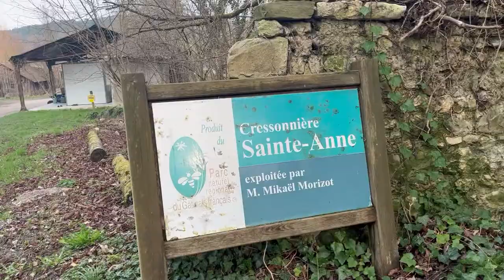Quels sont les bénéfices santé du cresson ? Interview de Mikael Morizot aux Cressonnières Saint-Anne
👉🏼 Playlist ‘Les interviews’ : Quels sont les bénéfices SANTE du Cresson ? A la découverte des Cressionnières de Mikale Morizot à Vayres S/ Essonnes

🍑 Connaissez-vous le cresson ?

 Dans cette vidéo, je suis accueillie par Mikael Morizot, cressiculteur à Vayres s/ Essonnes dans le 91, proche de Milly-la-Forêt.

J’adore le cresson, de part son goût biensur, mais surtout pour ces nombreuses qualités nutritionnelles. C’est un légume exceptionnel, et après réflexion, je me suis rendue compte qu’a part le cuisiner, je ne savais pas grand chose du cresson quand à son milieu de culture, son histoire … alors que, quand même, ici dans le Gatinais, nous sommes gâtés en cresson.

📍RDV vous donc pour cette interview à VAYRES S/ ESSONNE, au plein coeur des Cressonnières Saint-Anne, où Mikael cultive le cresson, depuis très tôt le matin …

Il nous explique justement comment cultiver le cresson, le conserver, le cuisiner et il nous en dit davantage sur sa façon de travailler, où acheter son cresson et où le trouver sur le net aussi, et oui, Mikael a même eu la chance d’être passé dans l’émission TOP CHEF !

💻 Visitez son site internet pour en savoir + , notamment les dates des marchés locaux selon les évènements régionaux où vous pouvez acheter le cresson de Mikael, et aussi des recettes pour cuisiner différemment le cresson 👉🏼

📍Cressonnière Sainte Anne
rue de l'église
91820 Vayres sur Essonne

Découvrez aussi le cresson de Mikael en mode STAR dans de nombreuses émissions :

Et oui, le Cresson de Mikael a eu l’honneur d’être cuisiné dans la célèbre émission Les Carnets de Julie diffusée sur France 3.

Aussi lors de Top Chef les grands duels, où la pétillante Noémie Honiat défendait son Occitanie face à bel Merouan Bounefraf et son humour, qui pour défendre l’Ile-de-France avait choisi le cresson de Mikael

Mais encore :

Sur France Inter pour l’émission : LE MARCHÉ DE FRANÇOIS-REGIS GAUDRY

Et sur Europe 1avec le célèbre Laurent Mariotte pour l’émission : La table des bons vivants :

POUR ACHETER LE CRESSON DE MIKAEL et tester votre recette favorite, plusieurs points de vente dans la région : L’herbier de Milly au centre ville de Milly-la-Forêt, Biocoop Milly, Biocoop Avon, Biocoop Fontainebleau, Biocoop Varennes, Biocoop Itteville, EPI de la forêt à Arbonne-La-Forêt.

POUR ACHETER LE PESTO ET LES SOUPES QUE MIKAEL CUISINE EN PERSONNE : La ferme de l’Orée de Milly à Milly-La-Forêt, et Ecojolie à D’Huison-Longueville.

ET BIENSUR DIRECTEMENT SUR LES CRESSONNIERES SAINT-ANNE A VAYRES S/ ESSONNE

🍑 Dites-moi, quelle recette avez-vous envie d’essayer ?